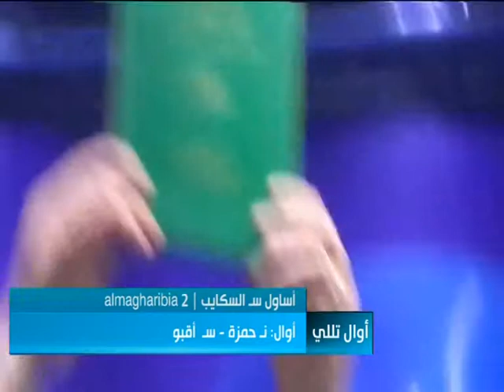Sada 21 09 14